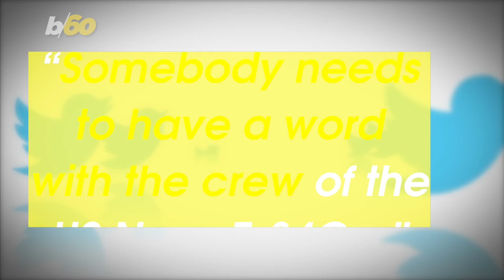Marine Pilot Reportedly Gets Caught Making a Phallic Flight Path in the Sky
An investigation is underway after a Twitter user noticed something unusual about a U.S. Marine aircraft flight path. Buzz60's Tony Spitz has the details.